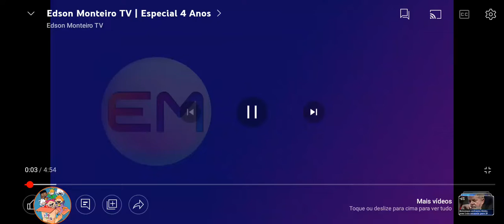cronologia de vinhetas do canal Edson Monteiro tv parte 1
obrigado Edson Monteiro tv